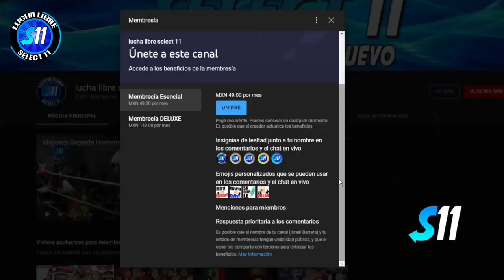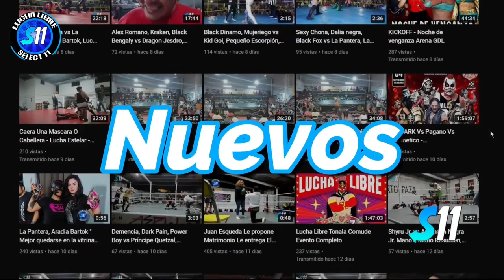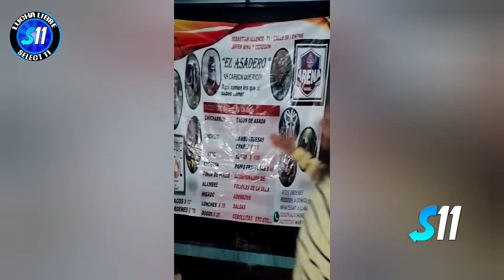Príncipe Quetzal, Kid Fénix vs Delito, Black Face vs Sureño Fly, Linux ( Completo ) Arena GDL